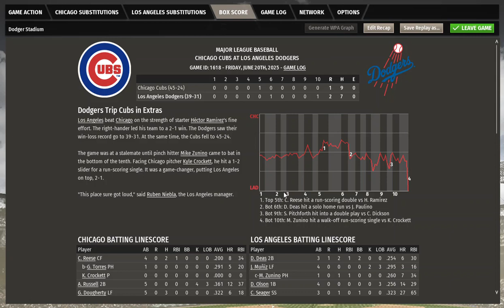Chicago Cubs 44-23 vs Los Angeles Dodgers 38-31 - June 20, 2025